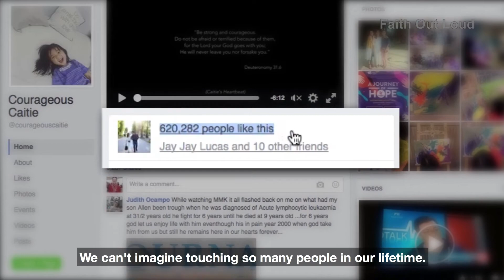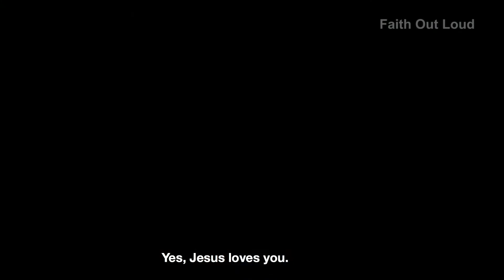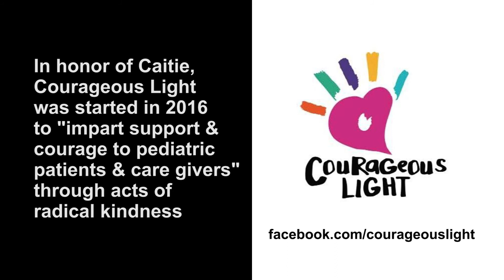From Fighting Leukemia to Leaving a Legacy: Courageous Caitie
"If our daughter was so courageous in facing all of the pokes, the injections, and every transfusion, if she was so brave because she trusted us, I realize that we should be brave too with our Father above. Because if He was able to sustain her, then He would be able to sustain us in Caitie's passing."

"Thank You, Lord, for using her. Thank You for her life. She lived it fully. We couldn't add a day any more to her life, because it was complete. As parents we are just so proud of her. Job well done. Mission accomplished. Our daughter graduated life with flying colors."

- Jay Jay & Feliz Lucas, Caitie's Parents

"O death, where is your sting?" (1 Corinthians 15:55)

This year Caitie would have been 5 years old. But her legacy of faith, hope, courage & perseverance lives on.

Help support Courageous Light in Caitie's honor. Courageous Light aims to impart support and courage to pediatric patients and care givers through acts of radical kindness.